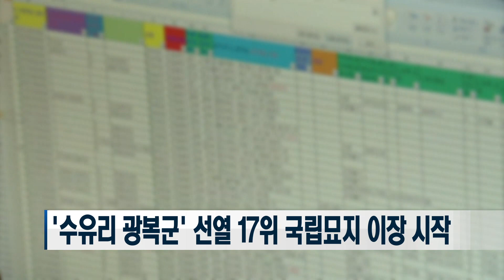8월 11일 국방단신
8월 11일 국방단신

1. '수유리 광복군’ 선열 17위 국립묘지 이장 시작

국가보훈처가 지난 10일, 조국독립을 위해 맞서 싸우다 순국한 수유리 광복군 선열 17위의 대전현충원 이장을
11일 오전부터 14일까지 진행한다고 밝혔습니다.

대상은 서울 강북구 수유리 광복군 합동묘소에 안장된 백정현·현이평·김찬원 지사 등 한국광복군 선열 17위입니다.

이번 ‘수유리 광복군 합동 이장’은 조국 독립을 위해 목숨을 바친 후손 없는 광복군 선열들을 국민과 함께 기리고,
국가가 끝까지 책임지기 위해 직접 이장을 추진한 최초의 사례입니다.

국가보훈처는 12일과 13일, 국민이 광복군 선열들을 추모할 수 있도록 온·오프라인에서 ‘국민 추모·참배 기간’을 운영하고,
오는 14일, 서울현충원에서 한국광복군 선열 합동 봉송식을 거행한 뒤 대전현충원으로 봉송해 안장식을 개최할 예정입니다.

2. 육군정보학교, 북한군 전술 및 전자기전 발전 세미나 개최

육군정보학교가 미래전의 대표적인 비대칭 위협으로 떠오른 전자전과 사이버전에 대응하기 위해
산·학·연·군 전문가들과  ‘북한군 전술 및 전자기전 발전 세미나’를 개최했습니다.

세미나에선 ‘미래 전장환경과 북한군 발전추세를 고려한 북한군 전술변화 연구’와
 ‘북한 위협 대비 아군 전자기 스펙트럼 작전 발전 방향’에 대해 논의했습니다.

또한, 러시아-우크라이나 전쟁에서의 현대전 양상과 북한군 무기체계 발전추세와 훈련을 고려한 비대칭 구체화,
육군 전자기스펙트럼작전 발전 방향과 미 육군 전자기스펙트럼 작전수행 개념 등 전자기전에 대한 심도 있는 발표와 토의도 이뤄졌습니다.

3. 육군50보병사단, 칠곡지구 유해발굴 개토식

육군50보병사단이 지난 10일, 6·25전쟁 다부동 전투에서 산화한 호국 영웅들의 유해발굴 개토식을
경북 칠곡군 가산면 다부동전적기념관에서 거행했습니다.

이 지역은 낙동강 방어선 전 지역에 총공세를 시작한 북한군 5개 사단의 공격에 맞서 국군 1사단과 미 1기병사단이 지켜냈던 격전지로　전쟁 당시 한미연합 작전이 최초로 펼쳐졌고, 학도병과 민간인도 자유와 평화를 위해 참전했던 곳입니다.

사단은 발굴지역 일대 탐문과 지역 주민들의 증언 수집 및 전사 분석 등을 계속한 뒤
오는 16일부터 다음 달 23일까지 약 6주간 장병 100여 명을 투입해 가산면 일대에서 유해발굴 작전을 전개할 계획입니다.